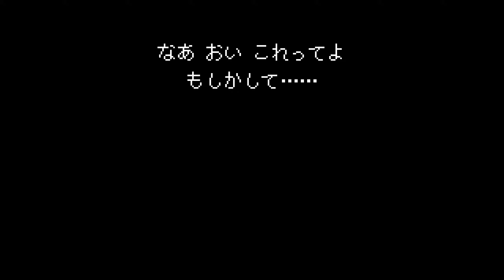【泣いたら世界が終わる少女と無敵の化け物の物語】メグとばけもの #5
泣いたらダメだよ。
絶対に。

少女と魔物のRPG『メグとばけもの』
ゲームスタジオOdencatから3月2日にリリースされた本作。
今回は、いつもの実況スタイルとは大幅に異なり……

セリフは読むけど本セリフでも無いし。
本当に二人は何も知らないし。

純粋に楽しむつもりしかないやがみんとみたたろと一緒に。
この二人が行き着く先はどこなのか。
良かったら一緒に見守りませんか。

※動画を観ていて「楽しそう」「遊びたい」と思ったら是非とも動画を止めて、
ご自身でお楽しみください。
脳味噌で物語を楽しめるのは一度きり。
どうか、ご興味を持って頂けたら、ご自身でメグとロイの物語をお楽しみ頂く事を
強く推奨させて頂きます。

やがみん
メグとばけもの 実況リスト